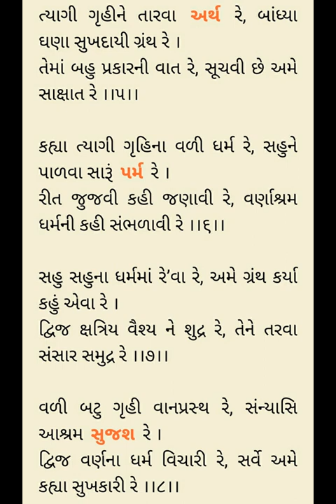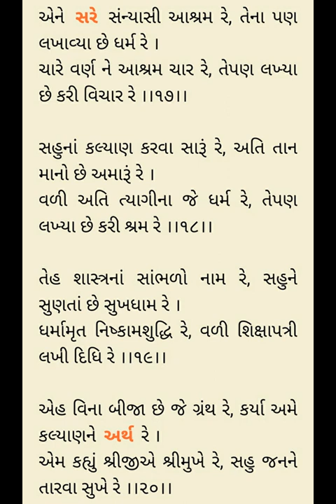Purushottam Prakash 46 Nishkulanand Kavya - Rameshbhai Dave - પુરુષોત્તમ પ્રકાશ નિષ્કુળાનંદ કાવ્ય